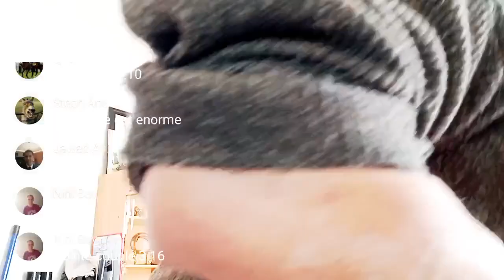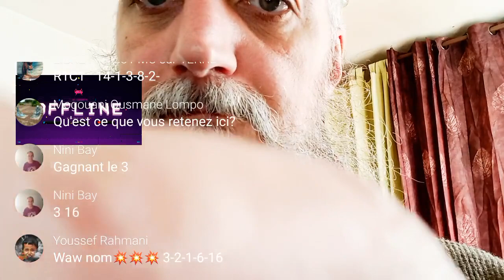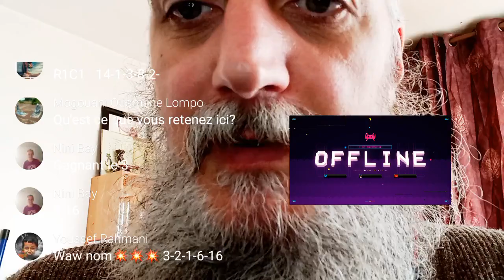PRONOS COURSES HYPPIQUES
PRONOS  HYPPIQUES